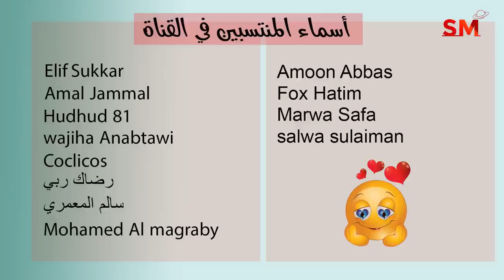توقعات الأبراج و كسوف الشمس و انتقال زحل اليوم الثلاثاء 4 تشرين الأول أكتوبر 2022 سعيد مناع